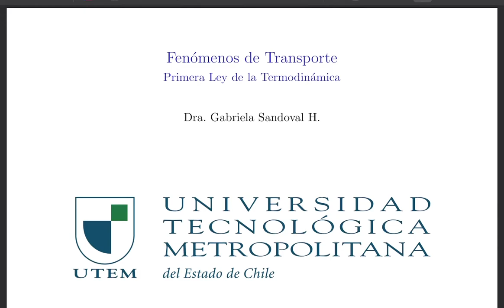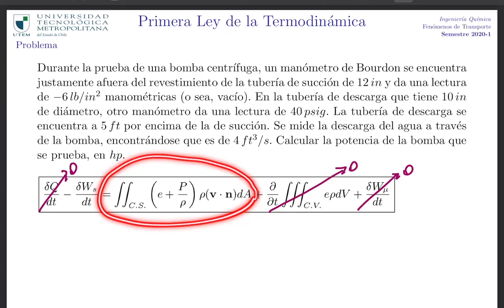Fenómenos de transporte - clase 05 - potencia bomba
Resolución de problema de aplicación de Primera Ley de la termodinámica a Fluidos en movimiento.

Problema de cálculo de potencia de bomba.